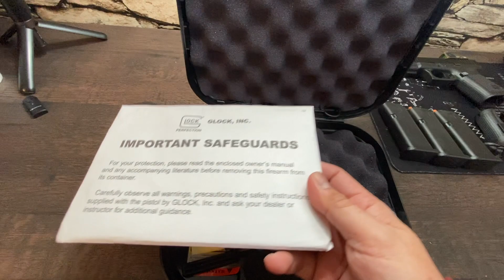Glock 19 Gen 5